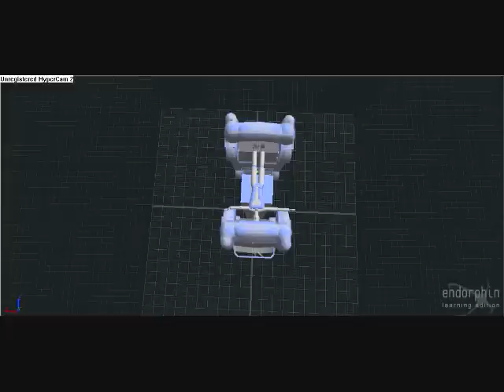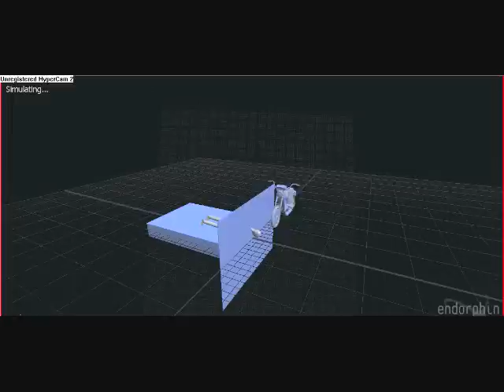Endorphn Saw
endorphins fear Jigsaw!

My first endorphin video ever
If this video gets 10 comments part 2 will be posted on you tube